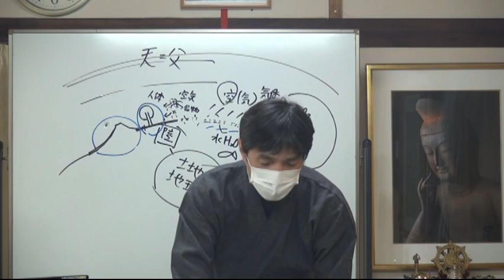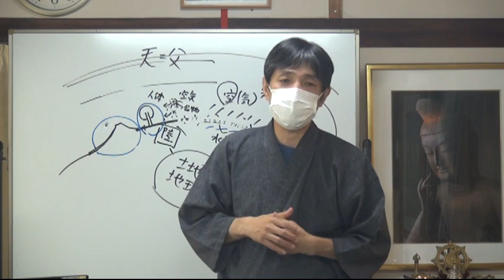「人の批判ばかりする人を気にしないためには」（5min）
「知人に人の批判ばかりする人がいて、その人の話を聞く度に嫌な気分になってしまいます。人の批判ばかりする人を気にしない方法はありますか。」

初めて参加される方には、上祐代表書下ろしの教本のプレゼントをご用意しております。

参加費：初回3000円

　１．苦しみを和らげ、心開放する仏教哲学・瞑想・心理学
　２．健康・知力・心の安定に役立つ気の科学とヨーガ行法
　３．究極の悟りの思想（輪の思想）と瞑想法
　４．今後の社会と心の問題に関して

◆ひかりの輪のご紹介：宗教ではなく学習教室。団体を分かりやすくご説明。